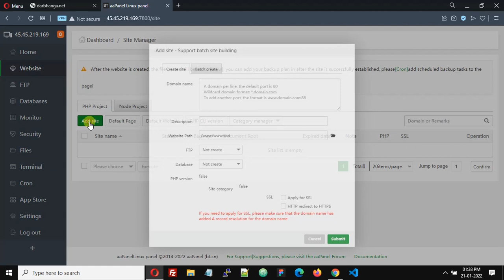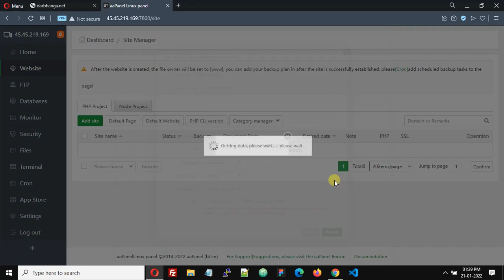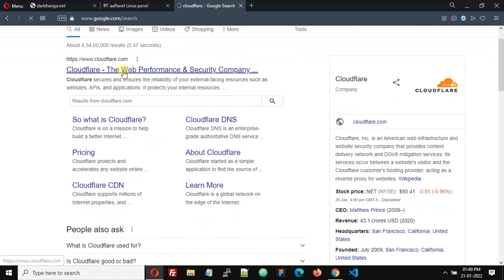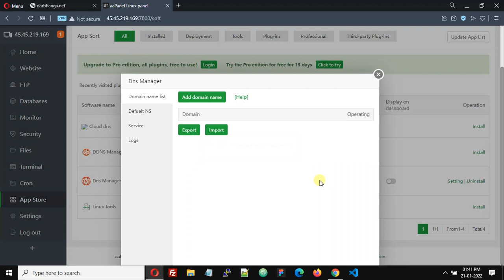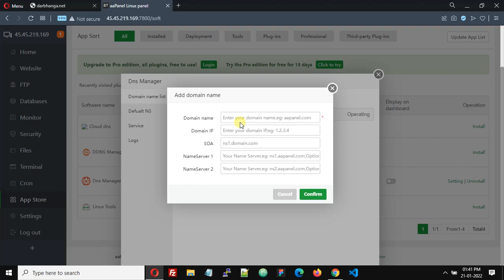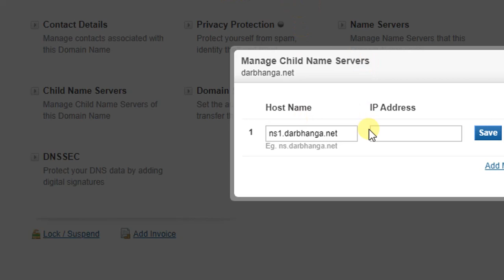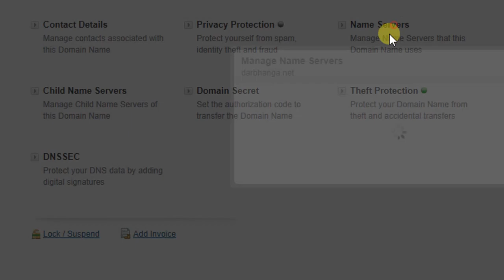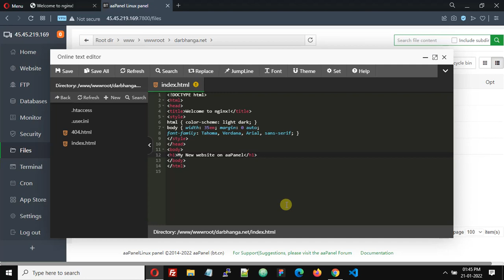How To Host Domains and configure DNS in aaPanel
How to add new domain and host a website on a VPS using aaPanel.
How to setup own DNS server and nameserver.
How to point your domain to the aaPanel VPS.